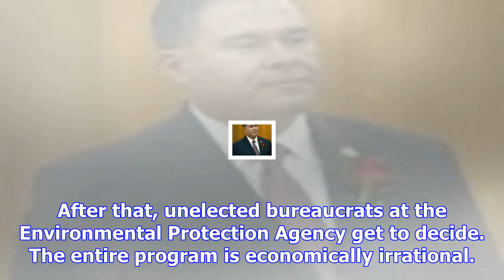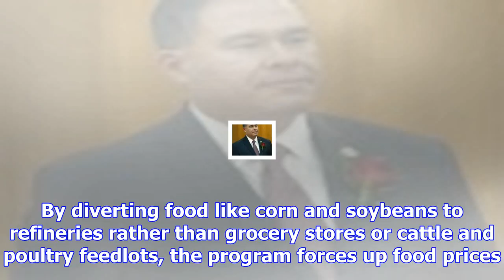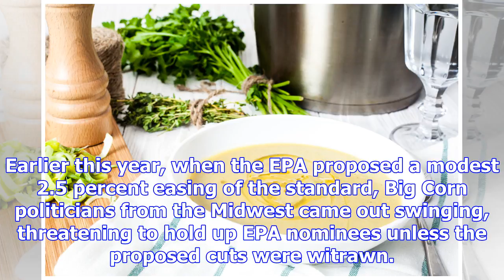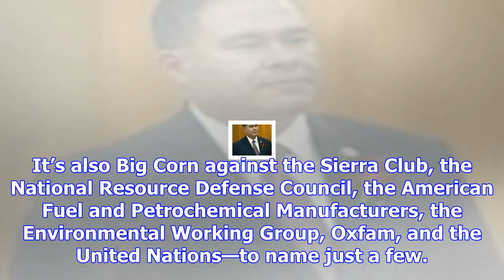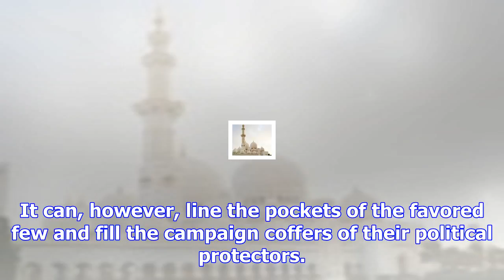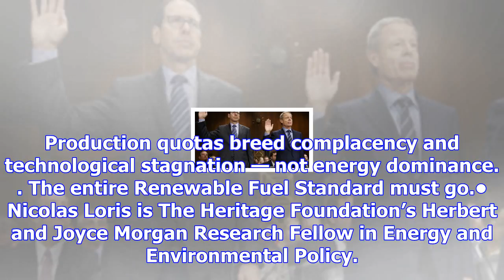Corn grows all too well in the swamp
ANALYSIS/OPINION:Corn has taken root in the swamp that surrounds Congress. It has meant big bucks fo...